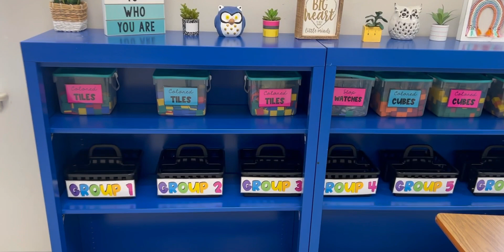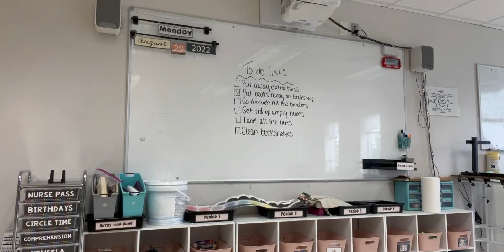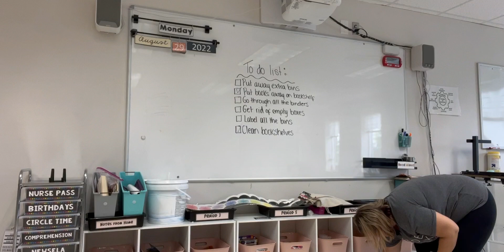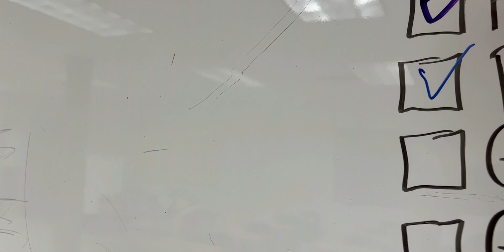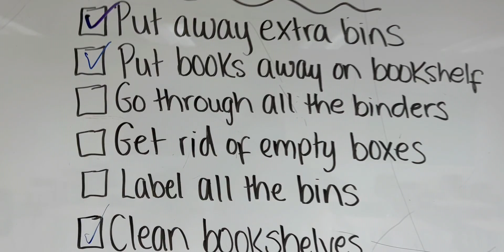Classroom Setup Day 3 - Part 2 & Shop with me at Walmart!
Follow along as I setup my 6th grade Math classroom for the 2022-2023 school year!

🍎 Amazon Wishlist